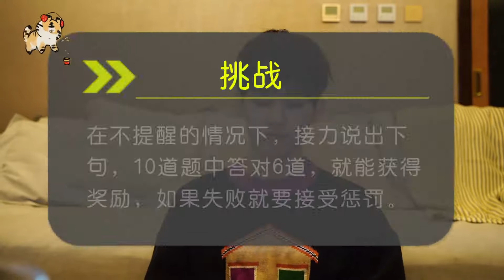【徐子未】除夕拜年 給您拜年啦vlog